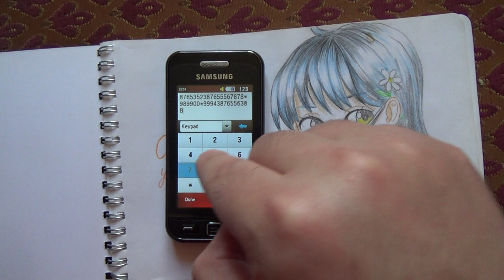Угадай название мелодии по звукам клавиатуры телефона из FNAF 3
Всем привет! Попробуйте угадать в комментариях название мелодии по звукам клавиатуры телефона из игры FNAF 3.